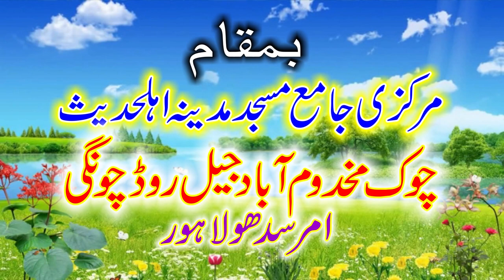Molana Qari Inam ur Rehman Muhammadi Topic Azmat e Man.2021.Zafar Okara